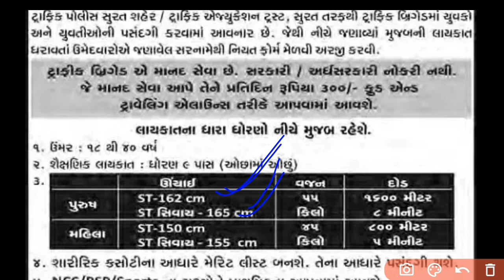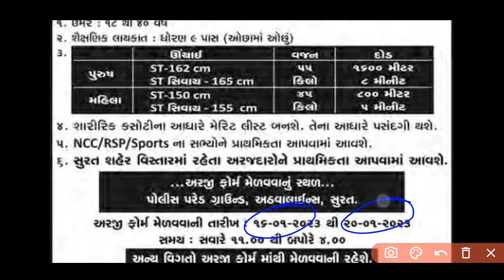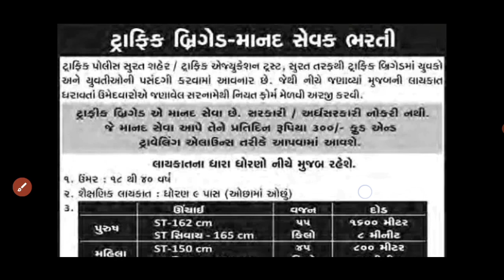Police Bharti 2023 in Gujarat - Traffic Brigade Job Vacancy - Gujarat Traffic Police Bharti 2023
👉 ખુશખબર ખુશખબર ખુશખબર...

TRAFFIC POLICE BHARTI 2022 GUJARAT | Traffic Brigade tapi Recruitment 2022 | ટ્રાફિક પોલીસ ભરતી ૨૦૨૨

Traffic Brigade tapi Recruitment 2022,
Gujarat Police Recruitment In Gandhi Nagar 2022,
female traffic police constable News
Traffic Police Jobs 2022 Apply Online For Traffic Police Vacancy,
gujarat traffic police bharti 2022 | how to apply for ... - YouTube,
Dahod Traffic Brigade Bharti 2022 Traffic Police Manad Sevak,
Gujarat Police Recruitment 2022 - Free Jobs Alert,
Gujarat Police Constable Recruitment 2022 - Free Job Alert,
Gujarat Police Recruitment 2022 Apply Online,
67 Traffic Jobs and Vacancies in Surat, Gujarat - 25 July 2022,
Gujarat Police Constable Recruitment 2022- Latest 10459,
police bharti 2022 gujarat date,
traffic police job apply 2022,
Gujarat Police Jobs 2022- Apply Online For 10459 Constables
police inspector bharti 2022 gujarat,
police bharti 2022 gujarat apply online,
ट्रेफिक पुलिस कैसे बने पूरी जानकारी,
Traffic Police Kaise Bane,
How To Become a Traffic Police,
traffic police bharti gujarat,
jk traffic police recruitment 2022,
gujarat police bharti 2022 notification pdf,
Police Department Recruitment 2022 (41,614 Govt jobs,
Gujarat Police Constable Recruitment 2022 Link,
OSSC Traffic Constable Admit Card 2022 (OUT) Direct Link,
Traffic Police Kaise Bane? Traffic Police ke Liye Yogyata,
Rajkot Traffic Brigade Recruitment 2022,
Delhi Police Driver Recruitment 2022, Last Date to Apply for,
Sarkari Naukri: ट्रैफिक कांस्टेबल के पदों पर आवेदन करने की कल है,
traffic police vacancy 2022 online form date,

🎙️🎙️ # hashtag # 🎙️🎙️